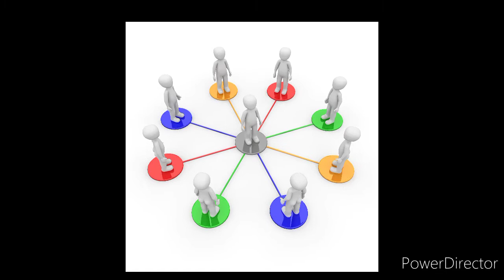art of communication|strategy to control others during discussion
in this video you can learn how to give effective argument in an open or social discussion.This video will teach you a strategy to win the discussion.